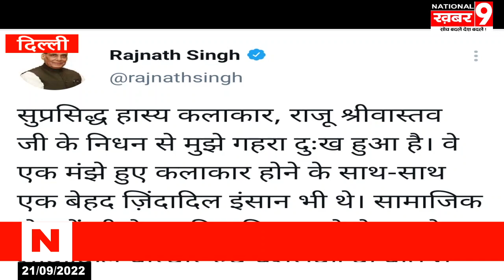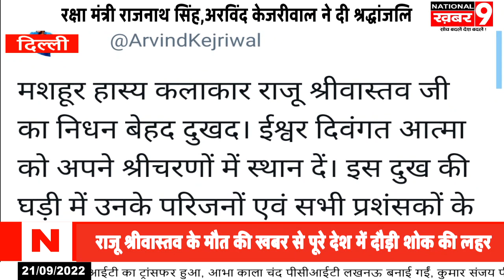दुनिया# को# हँसाने# वाले# मसहूर कॉमेडियन राजू श्रीवास्तव का हुआ निधन पूरे देश में दौड़ी शोक की लहर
Facbook page: @nk9khabar
National khabar 9 , भारत के प्रमुख यूट्यूब न्यूज चैनलों में से एक है जहाँ आप देश - विदेश की ख़बरें 24x7 हिंदी में प्राप्त सकते हैं. एक ऐसा न्यूज़ प्लेटफार्म जहाँ आप राष्ट्रीय अंतराष्ट्रीय खबरों के साथ अनन्य साक्षात्कार, श्रृंखला, पौराणिक और तथ्यात्मक कहानियां भी देख सकते हैं.